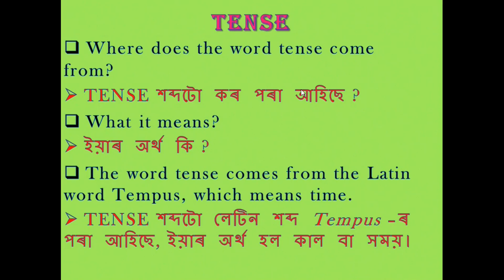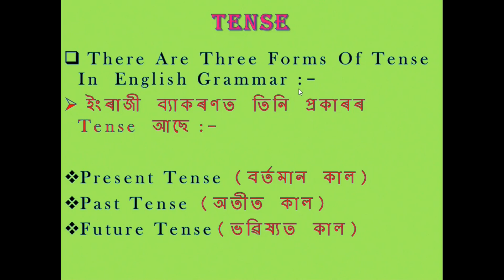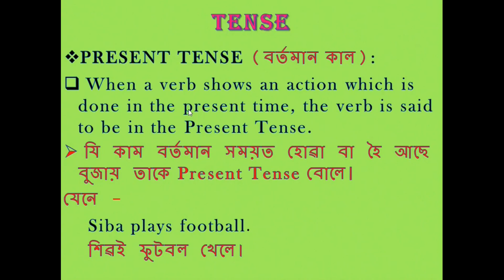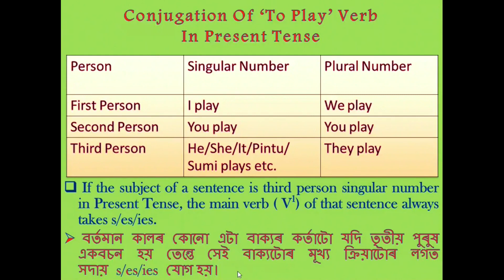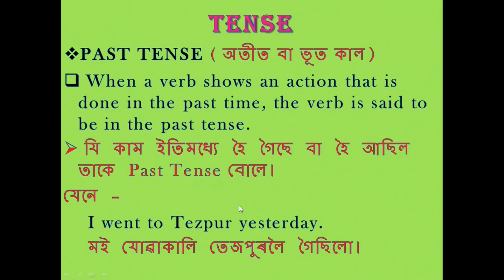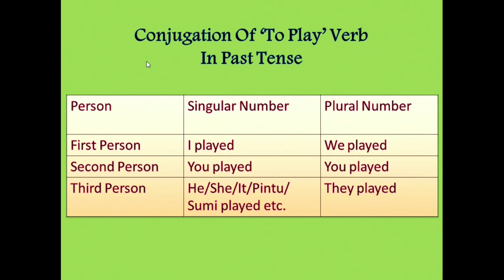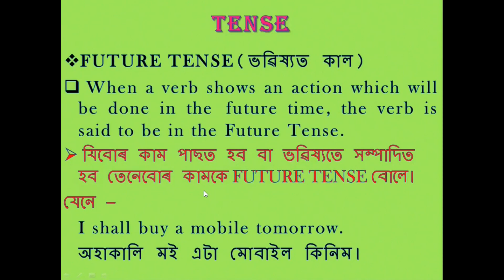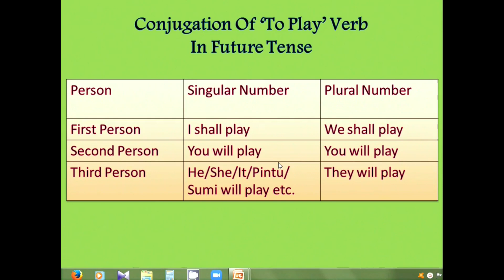TENSE PART I| ENGLISH GRAMMAR| SEBA & CBSE | CLASS VIII TO XII| TOLAN TASSA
This video contains  an important topic of ENGLISH GRAMMAR,and the topic is TENSE.It is PART-I of the video.Here Tense ,its definition & its types or kinds are explained in Assamese as well as in English with examples and conjugation for the students from class VIII to XII of both SEBA & CBSE schools.